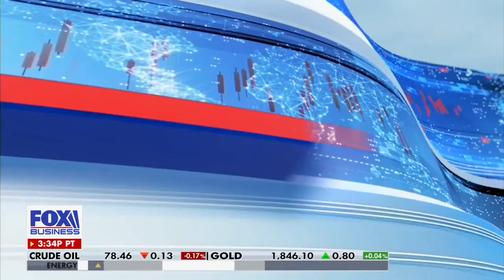David Kennedy talks about the "Spy in the Sky" | Fox Business Network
Founder and Chief Hacking Officer David Kennedy speaks about the dangers of data collection after the U.S. government shot down a balloon from China suspected of collecting intelligence.